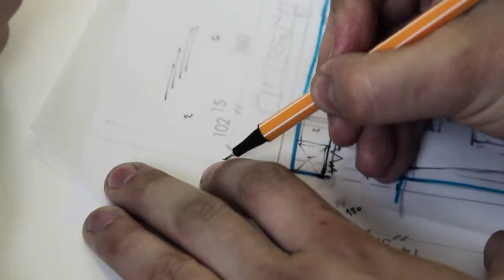SPAJALICA: ARCHIsquad, HitnaArhitektura, otvoreni biro za savjetovanje građana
3.5., 10 - 14 sati
ARCHIsquad, HitnaArhitektura, otvoreni biro za savjetovanje građana, prolaz kod Malog salona

Hitna arhitektura zbiva se kao jednodnevna radionica Odreda za arhitekturu savjesti. Postavljena je kao arhitektonsko savjetovalište na otvorenom koje istražuje postojeće stambene uvjete i potrebe građana, s ciljem poboljšanja individualnih i kolektivnih navika stanovanja te prostora suživota u određenoj gradskoj četvrti ili lokalnoj zajednici. Besplatno savjetovalište bit će jednokratno oglašeno letcima i plakatima na ulicama grada Rijeke. Na temelju predstavljenih potreba ili problema, tim stručnjaka pružat će što konkretnije prijedloge i rješenja u vidu malih investicija, ne nužno financijske nego i emotivne ili pravne prirode: kako otkrivanjem prostora brigom o njemu, izgrađeni svijet možemo mijenjati na bolje. Vlastiti dom je tek početak iz kojega svijest o prostoru i izgrađenom okolišu, kako individualnom, tako i kolektivnom, raste!

3/5    10am -- 2pm
ARCHIsquad, UrgentArchitecture, open counselling office for citizens, Mali salon passage